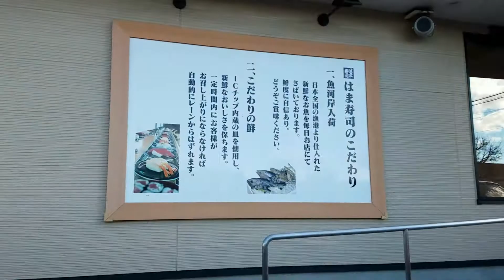ロボットが身近になった、受付をするペッパー君。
ロボットがとても身近に感じた瞬間でした。人手不足も深刻な状況です。ますますロボットが活躍する事となるのでしょう。